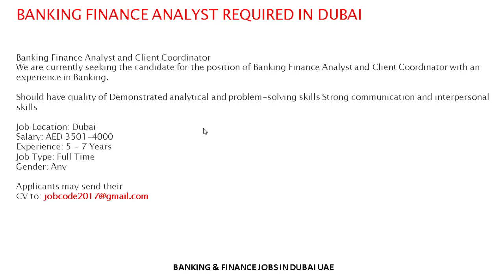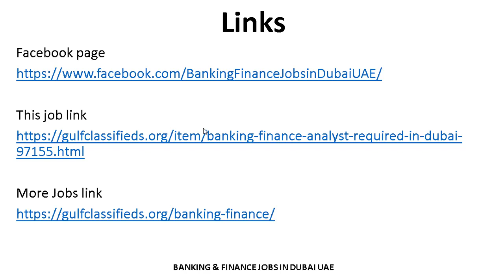BANKING JOBS IN DUBAI | How to Apply | Banking Finance Jobs in Dubai UAE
FINANCE MANAGER REQUIRED IN DUBAI
SALARY AND BENEFITS

COST ACCOUNTANT REQUIRED IN DUBAI
SALARY AND BENEFITS